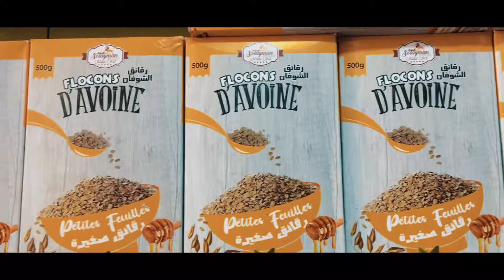EPIC B-Roll / Cinematic Moroccan Spice Shop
This is a cinematic B-roll video showing up a typical Moroccan Spice Shop, all footage are taken by an iphone 6s camera and edited on Final Cut Pro Software, hope you enjoy the video.